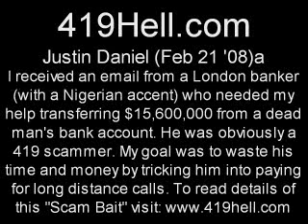Justin Daniel Feb 21 08 a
... I received an email from a London banker who spoke with a Nigerian accent. He needed my help transporting $15,600,000 to the US from the UK. It was obviously a 419 Nigerian scam. I started a dialogue with this scammer anyway. On March 14 he expected me to be at Heathrow airport (London) where I was to pay him 7,320 British Pounds... to read his reaction to my failure to show up